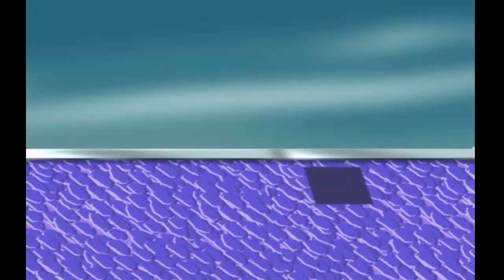Oggy and the Cockroaches Special Compilation # 62 cartoon for kids огги и тараканы новые серии 2016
Fat good-natured man in the street, the cat Auggie wants only one thing: that no one prevented him tastefully enjoy a quiet and measured life, with its innocent pleasures — delicious food, a TV, a soft puff, which is so comfortable to sleep...
But the poor cat overcome nasty neighbors: three harmful cockroach (Joey, Marky and Dee Dee) permanently poisoned his life cruel jokes. Auggie is a very good natured cat and watch the cartoon about him is a pleasure.